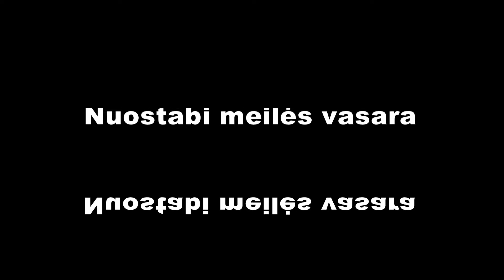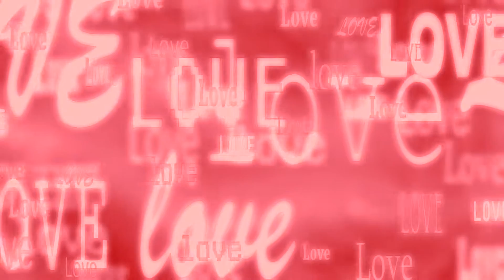Akimrkos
Akimirkos  Dovilė ir Darius